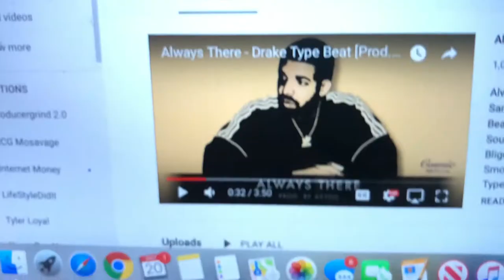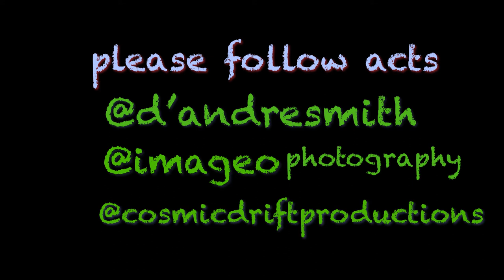Be Free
Director: Amari Estevez